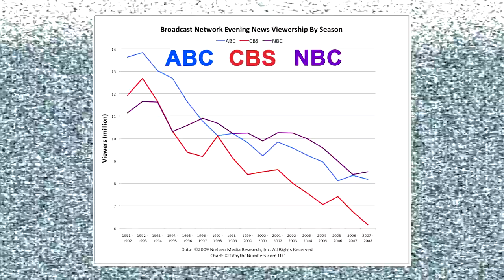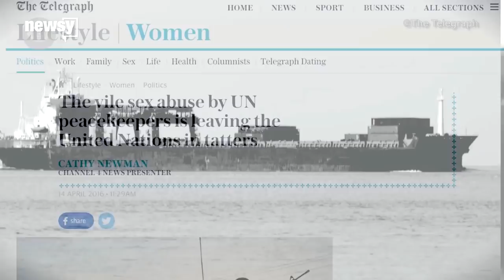Free Lovin' Man - Music Video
Written and performed by Russ Robson
Recorded and produced by Pete Swann @ Attitude Prodcutions

RussRobson.com
AttitudeProductions.com

Vocals and Acoustic Guitar: Russ Robson
Electric Guitars, Bass, Drums: Pete Swann
Backing Vocals: Jennifer Harvey, Pete Swann